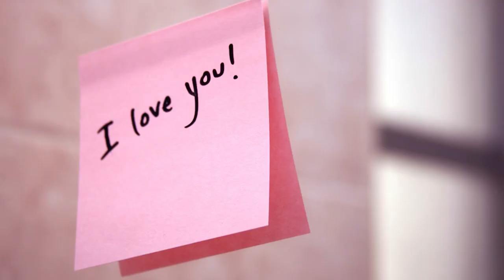Partnerinizde Bu Özellikler Varsa Asla Peşini Bırakmayın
Uzun süreli ilişki içinde olanlar veya buna niyetlenenler belli bir zaman sonra şunu soracaklar..ömrümün geri kalan kısmını brilikte geçirmek istediğim kişi bumu?o gerçektende aradığım kişimi?
 İnsanlar hep bir amaç için birlikte olurlar.mutluluğu yakalamak.buda ancak doğru kişiyi bulabilmekle mümkün.doğru kişyle birlikte olup olmadığımızı anlamak için yıllarımız gider.o kadar emek ,o kadar çaba hep bunun içindir.size bu videoda doğru kişiyle misiniz değil misiniz bunu anlatmaya çalışacağız…